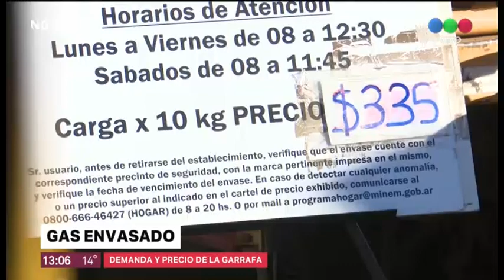Gas envasado: Aumentó el precio de la garrafa y la de 10 kilos custa 345$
A través del boletín oficial se conoció un nuevo aumento en el precio de la garrafa. Actualmente el precio de la de 10 kilos alcanza los 345$ generando el lógico impacto en el bolsillo de los consumidores